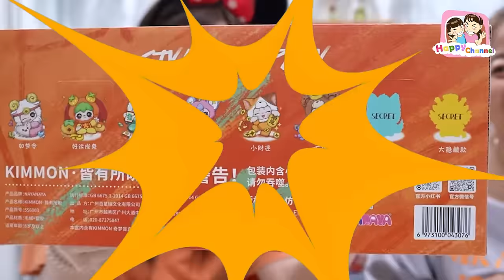กล่องสุ่มตุ๊กตา Kimmon ยกBOX Happy Channel